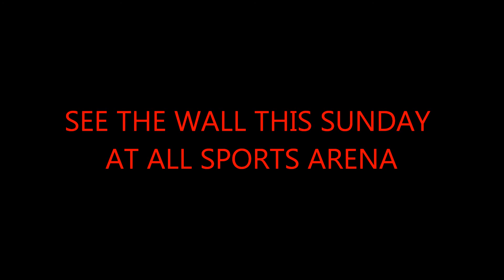MIKE SORA HIGHLIGHTS